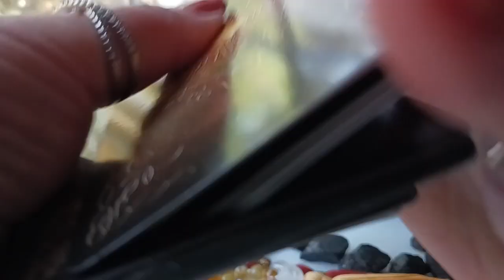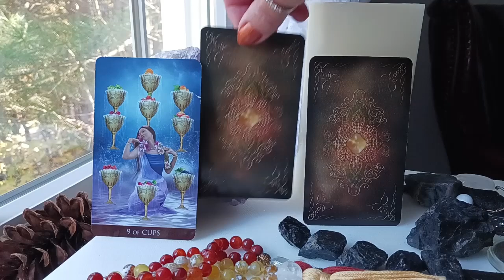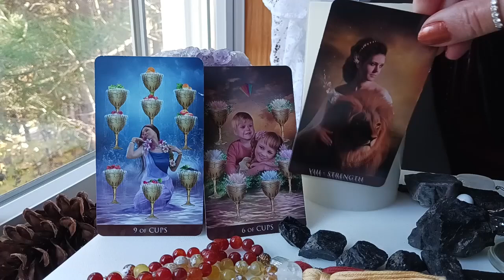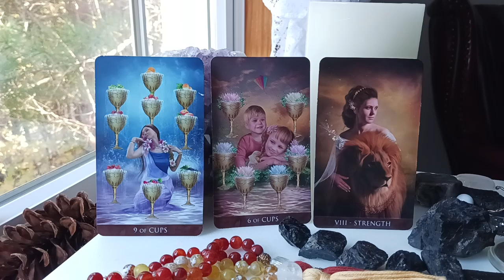ARIES🦃 NOVEMBER 2024 TAROT ~ A WISH COMES TRUE, SOMEONE FROM THE PAST RETURNS!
TraceyHD  gives the NOV 2024 monthly intuitive tarot astrology love horoscope for ARIES. What should we expect? Watch & find out.